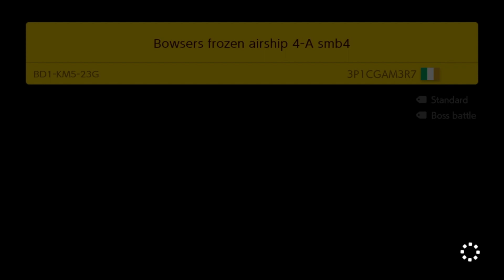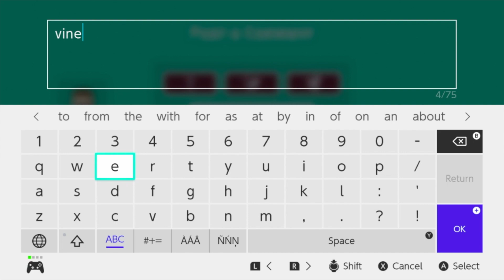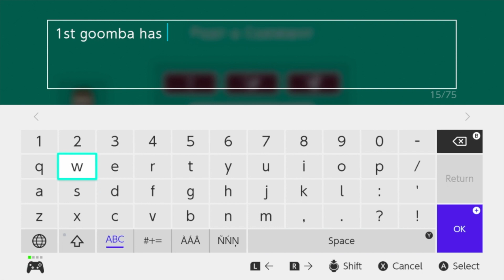Endless Challenge #328 (Expert Difficulty) Super Mario Maker 2